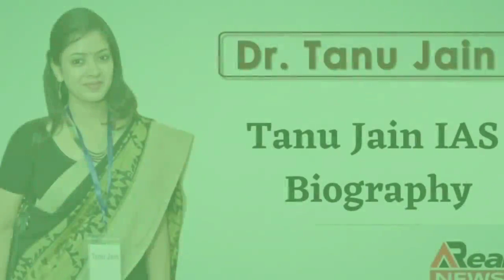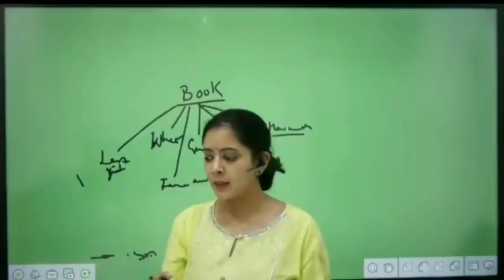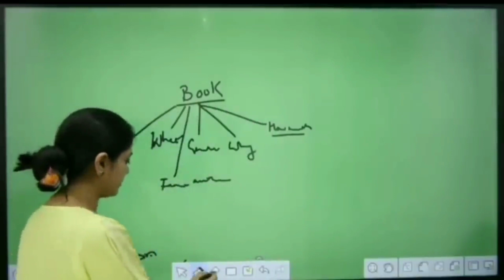IAS Dr. Tanu Jain Motivational Speech on Failure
IAS की कोई दिवाली नहीं होती

Dr. Tanu Jain (AIR~501) is a 2014 UPSC topper from Uttar Pradesh. She was born and raised up in Uttar Pradesh. She was a doctor but later became an IAS  and currently she holds the post of Assistant Director of DRDO

Tanu Jain cleared 2014 UPSC  from Uttar Pradesh.
She started studying for UPSC exams after completing MBBS from Subharti Medical College, Meerut.
She cracked the UPSC IAS exam in 2014.
Tan hmu says if you want to clear the exams, So you have your own strategy and work hard towards in your goals.
Tanu secured 94% marks in the 12th class from India International School.

Doctor Tanu Jain takes mock interviews in Drishti IAS and has been a UPSC topper in 2014. Tanu Jain is a doctor-turned IAS officer. She completed her MBBS from Subharti Medical College, Meerut. Dentist by Education | Civil Servant | Armchair Philosopher by Choice |Amateur Poet | Seeker of Knowledge |Writer| Also she is Assistant Director In Defence Ministry Of India. She is Giving speech At Tedx and Talking about failure and Failure is a Social Concept and How we shouldn't let people to Decide whether we are A failure or a success. Only We and we should Decide.